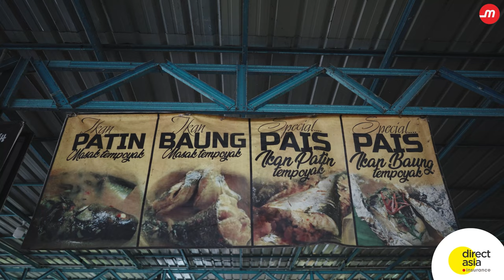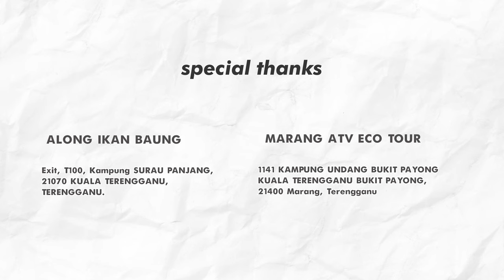Off The Beaten Track | Ep 5: ATV Adventure in Terengganu: A Day of Fun and Challenges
Exploring the beauty of Terengganu, Malaysia, Jad, Beng, and Alista embarked on an adventurous journey filled with unexpected twists and turns in the fifth episode of Motorist.

Catch the previous episode here:

 • Off the Beaten Track

 / motoristsg

 / motoristsg

Receive up-to-date Automotive News, Automotive Product Promotions, Motorist Campaigns and Giveaways